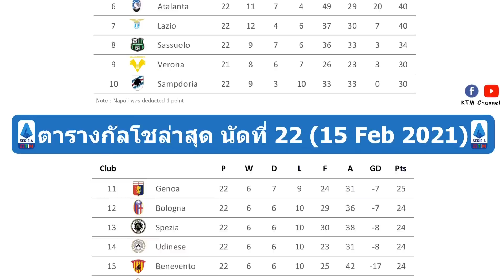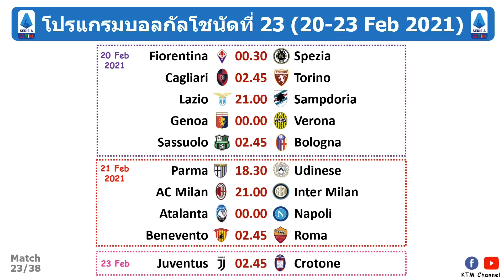ผลบอลกัลโชล่าสุด นัดที่22 : อินเตอร์ไล่ต้อนลาซิโอ โรม่าจัดหนัก อตาลันต้าเฉือนหวุดหวิด(15 Feb 2021)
สำหรับไฮไลต์สามารถเข้าไปดูได้ที่ Serie A ตามลิ้งด้านล่างครับ

4.อินเตอร์ vs ลาซิโอ
Waiting.

Timestamp
0:00 Intro
0:03 ผลบอลกัลโชล่าสุด
1:09 ตารางคะแนนกัลโชล่าสุด
1:47 ดาวซัลโวล่าสุด
1:54 โปรแกรมกัลโชนัดต่อไป